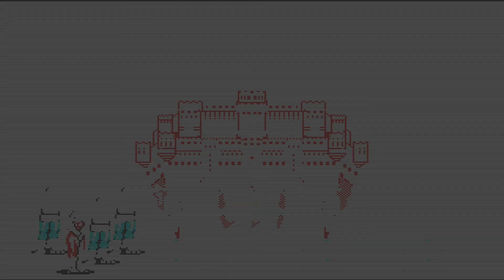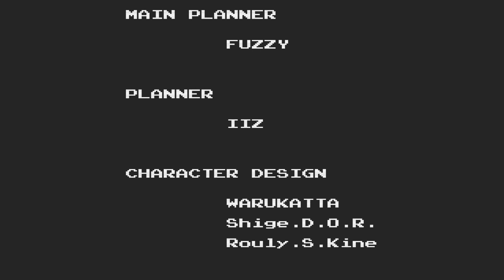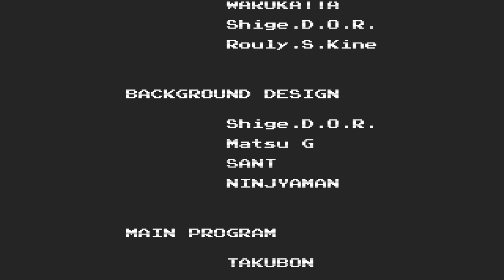Golden Axe III: Endings and Credits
The bad ending first, then the final boss battle followed by the good ending and credits.